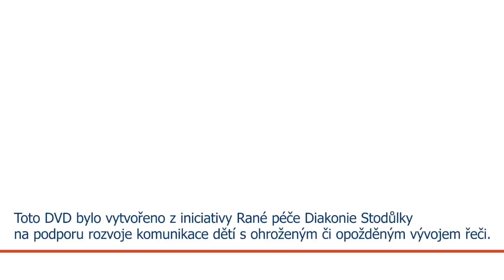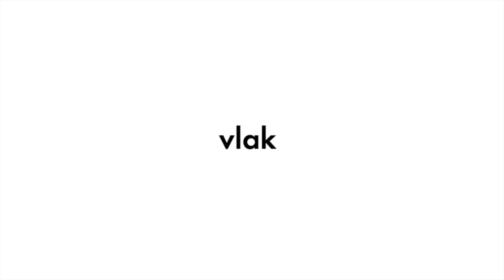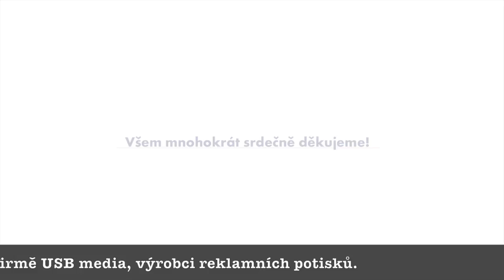Znakova rec Táňa Medvecká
This video is about Znakova rec Táňa Medvecká